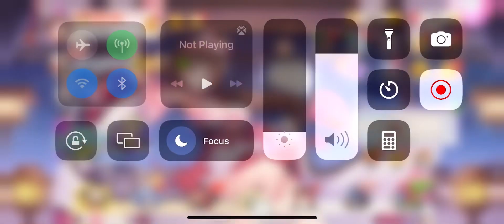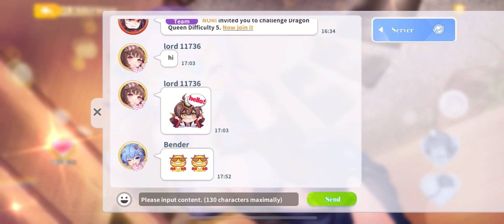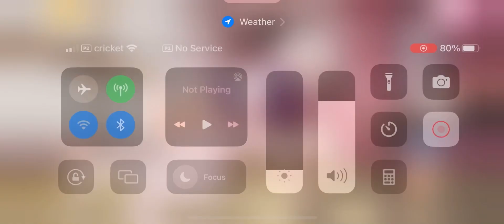Girls War Savior Pride Episode 5 Remorse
Lancelot is being mocked for wearing a mask and i have had enough of it 😡, She tells me to come outside with her for some reason then i find out quickly that she is grateful for my help and she shows that by being vulnerable to me 😁🥹!!